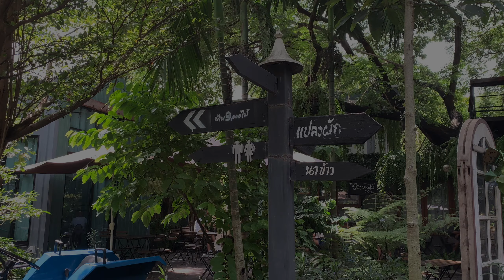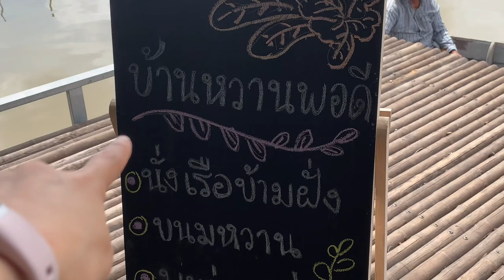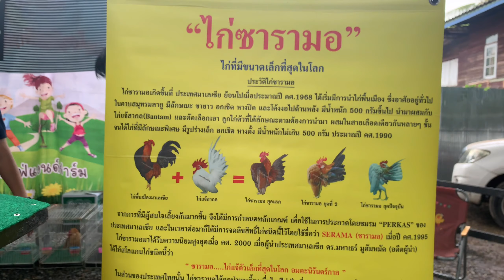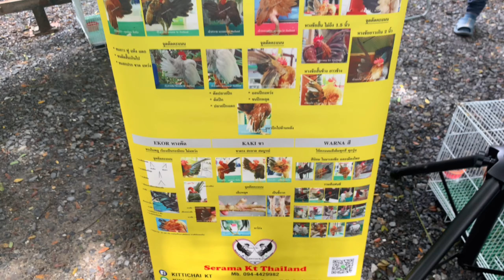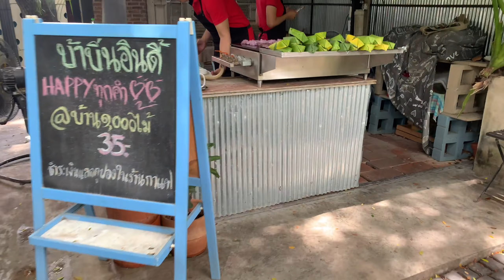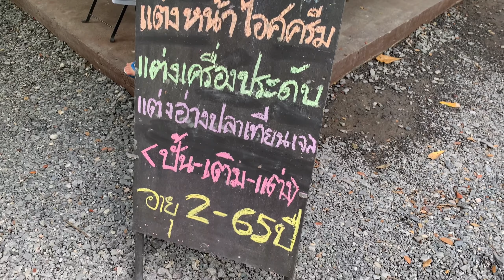บ้าน ๑๐๐๐ ไม้ คาเฟ่ที่เป็นแหล่งรวมกิจกรรมและความรู้ มีพาไปดูไก่แปลกด้วยนะ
คาเฟ่คุณภาพ ณ สามโคก ปทุมธานี ที่มีกิจกรรมดีๆสำหรับครอบครัวมากมาย แถมได้ความรู้ด้วยนะ